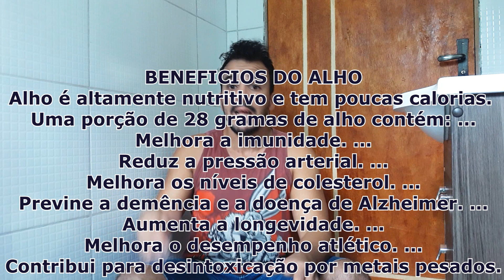azulão dano ataque epilético oque fazer (Cyanocompsa brissonii) azulão com mal de new castle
Facebook : canário belga de fibra
Tiktok  : canário belga de fibra

azulão bicudo
azulão do nordeste
azulão do Sul Reina mor
azulão verdadeiro
guarundi azul
gurandi azul
gurundi azul
Tiatã
azulão

Ultramarine Grosbeak
Cyanocompsa brissonii
Cardinalidae

azulão bicudo cantando
azulão do nordeste cantando
azulão do Sul Reina mor cantando
azulão verdadeiro cantando
guarundi azul cantando
gurandi azul cantando
gurundi azul cantando
Tiatã cantando
azulão cantando

azulão bicudo fêmea
azulão do nordeste fêmea
azulão do Sul Reina mor fêmea
azulão verdadeiro fêmea
guarundi azul fêmea
gurandi azul fêmea
gurundi azul fêmea
Tiatã fêmea
azulão fêmea

alimentação do azulão bicudo
alimentação azulão do nordeste
alimentação azulão do Sul Reina mor
alimentação azulão verdadeiro
alimentação guarundi azul
alimentação gurandi azul
alimentação gurundi azul
alimentação Tiatã
alimentação azulão

azulão bicudo manejo
azulão do nordeste manejo
azulão do Sul Reina mor manejo
azulão verdadeiro manejo
guarundi azul manejo
gurandi azul manejo
gurundi azul manejo
Tiatã manejo
azulão manejo